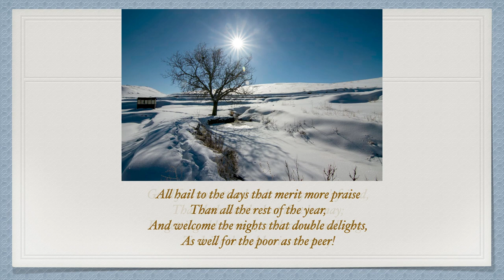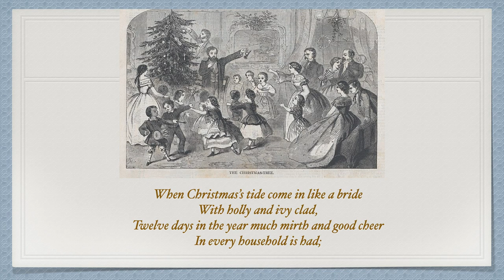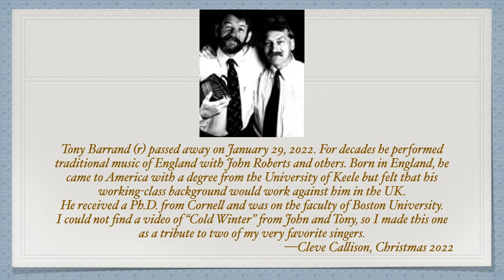John Roberts & Tony Barrand - "To Drive the Cold Winter Away"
Tony Barrand (r) passed away on January 29, 2022. For decades he performed traditional music of England with John Roberts and others. Born in England, he came to America with a degree from the University of Keele but felt that his working-class background would work against him in the UK.
He received a Ph.D. from Cornell and was on the faculty of Boston University.
I could not find a video of “Cold Winter” from John and Tony, so I made this one as a tribute to two of my very favorite singers.
—Cleve Callison, Christmas 2022